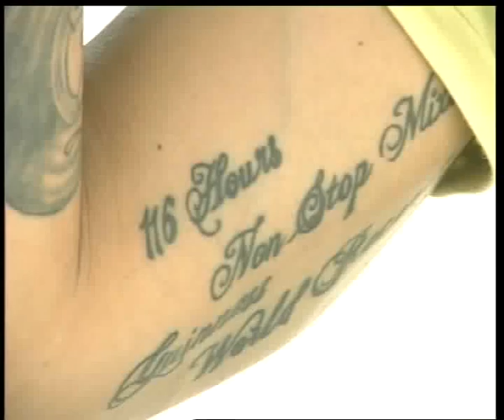INTERVIEW GEE PAPPA to lilly devene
TV ENA